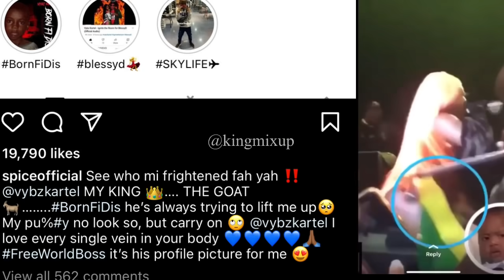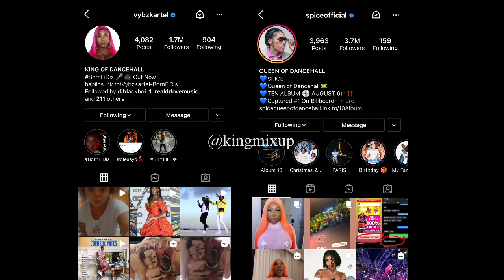Spice Breaks Silence About Her Punny Going Viral W/ Vybz Kartel Help | I Octane Talk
(Breaking News) Spice Breaks Silence About Her Punny Going Viral W/ Vybz Kartel Help | I Octane Talk